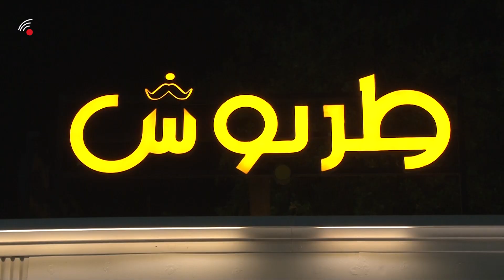اتحداك تكمل لفة يمي !!مطعم متخصص ببيع الهمبركر في تكريت 😍😋